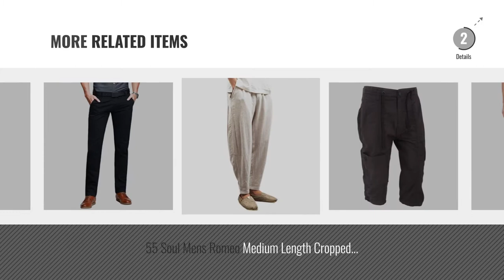Top 10 Cropped Trousers [2018]: Mens Plain Basic Casual Cotton Cargo Shorts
New! 2019 Black Friday / Cyber Monday Men Shorts Deals and Updates.

Black Friday / Cyber Monday Mens Plain Basic Casual Cotton Cargo Shorts by KRISP

Black Friday / Cyber Monday Mens Quality 100% Cotton Cropped 3/4 Trousers Summer Shorts Slim Chino Pants by Roberto's

Black Friday / Cyber Monday Yasong Men Summer Loose Fit Casual Cropped Trousers Haren Pants by Yasong

Black Friday / Cyber Monday RUIXI Men's Loose Shorts Baggy Jeans Cropped Denim Pockets Trousers Blue by RuiXi

Black Friday / Cyber Monday Donhobo Men's Casual Linen Trousers Lightweight Elasticated Waist Pants With Pockets by Donhobo

Black Friday / Cyber Monday Moss London Men's Skinny Fit Navy Crepe Stripe Cropped Trousers by Moss London

Black Friday / Cyber Monday Southpole Men's Short by Southpole